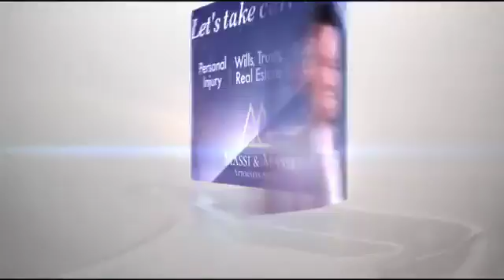Personal Injury: It Can Happen To You.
Personal Injury is a scary, confusing time. It can happen to anyone.